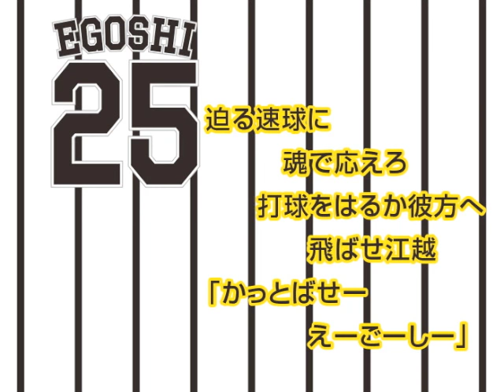25 江越 大賀選手 ヒッティングマーチ